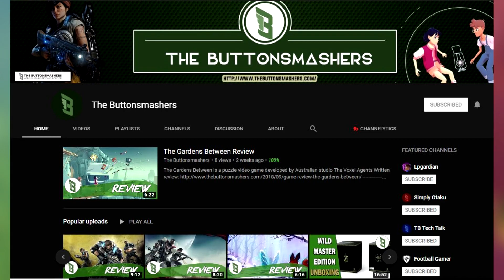Let's Talk About Japanese Games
Welcome to The Japanese Game related channel for The Buttonsmashers. On here you'll fine news, reviews and video content including: Niche games, Japanese games, JRPG, and RPG.